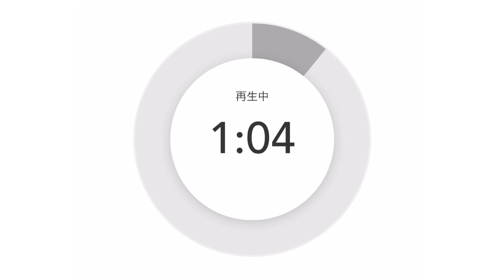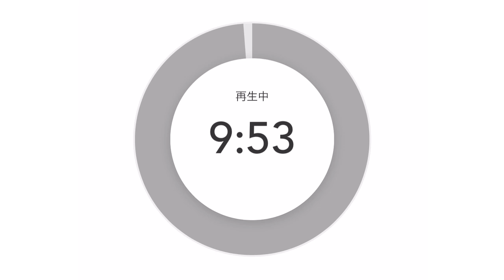現在の新型コロナのデータを冷静に受け止めよう‼️